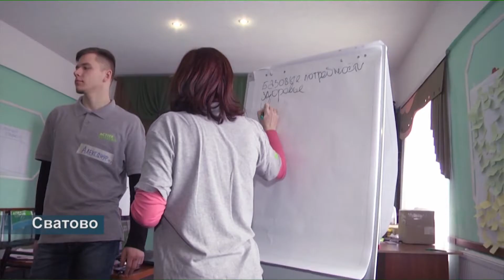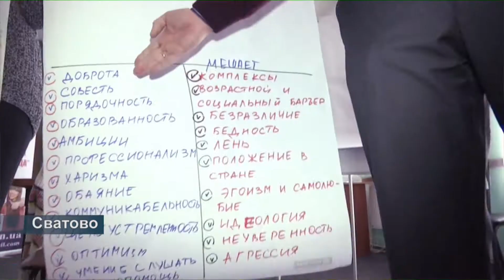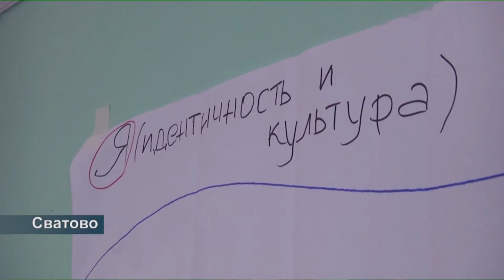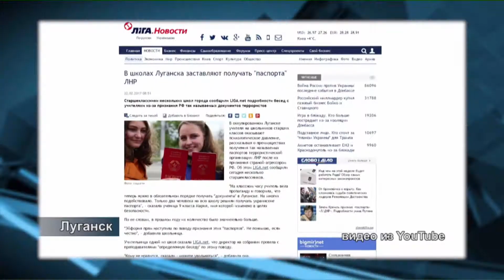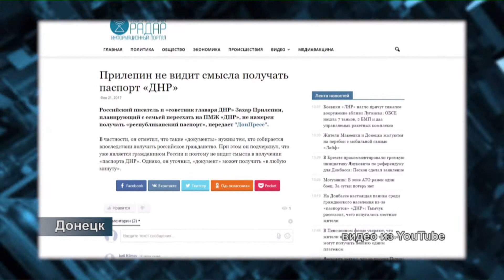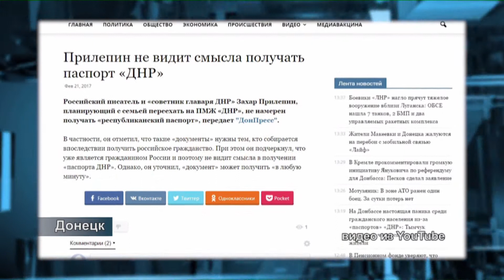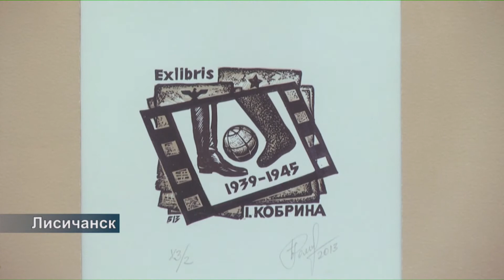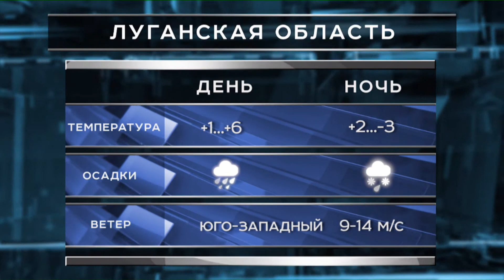Події від 22 лютого 2017 року